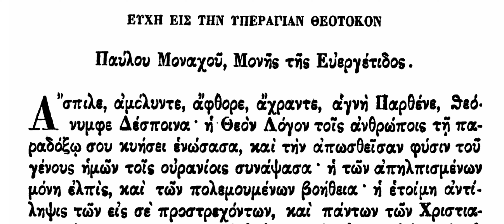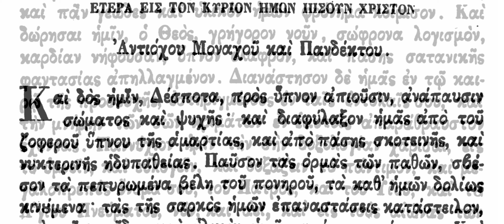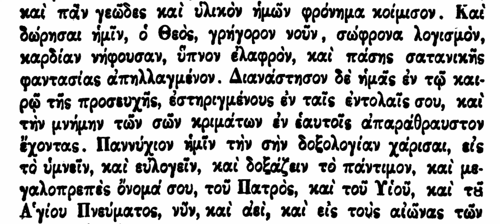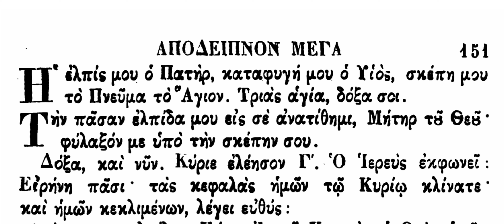Ἄσπιλε, ἀμόλυντε - Καὶ δὸς ἡμῖν, Δέσποτα - Nepătată, neîntinată - Și ne dă nouă, Stăpâne | Pav. Mare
Rugăciunile către Maica Domnului și Mântuitorul Iisus Hristos de la sfârșitul Pavecerniței Mari

Citire ecfonetică - Arhonții Bisericii lui Hristos celei Mari, Panaghiotis Neohoritis și Stelianos Flikos

- Catedrala Patriarhală a Sfântului Gheórghie din Fanar, Constantinopol -

Ἄσπιλε, ἀμόλυντε - Καὶ δὸς ἡμῖν, Δέσποτα

Εφωνική ανάγνωση - Οι Άρχοντες της Μεγάλης του Χριστού Εκκλησίας, Παναγιώτης Νεοχωρίτης και Στυλιανός Φλοίκος

- Πάνσεπτος Πατριαρχικός Ναός Αγίου Γεωργίου από Φανάρι, Κωνσταντινουπόλεως -